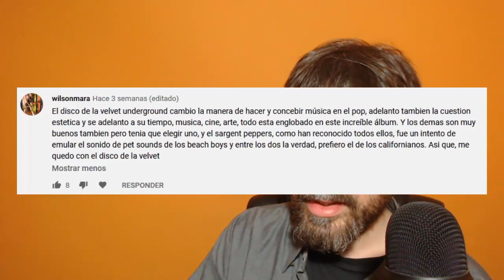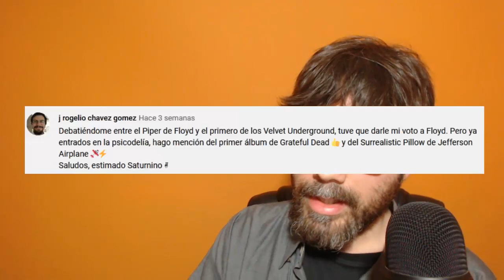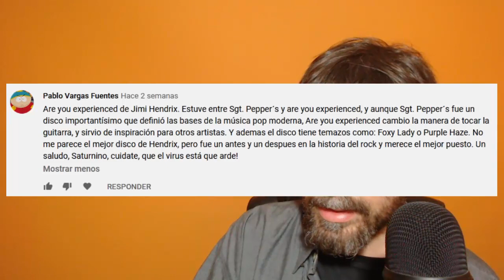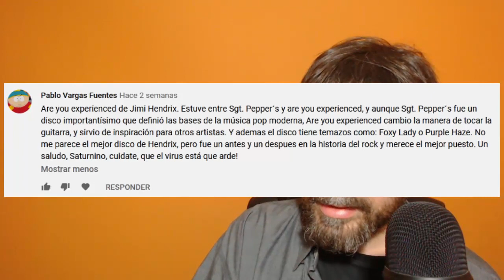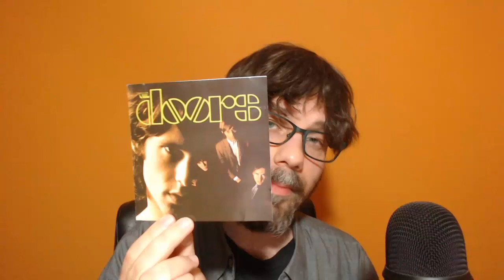EL MEJOR DISCO DE 1967 - PINK FLOYD - THE BEATLES - JIMI HENDRIX - THE DOORS - CRITICA DISCOS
En este vídeo comento los resultados de la encuesta sobre el mejor disco del año 1967. En ella se encontraban Are you experienced de The Jimi Hendrix Experience, Sgt. Pepper's Lonely Hearts Club Band de The Beatles, el homónimo de The Doors, The Piper at the Gates of Dawn de Pink Floyd y The Velvet Underground & Nico de The Vlevet Underground. Además yo también emito mi voto. Espero que os guste.